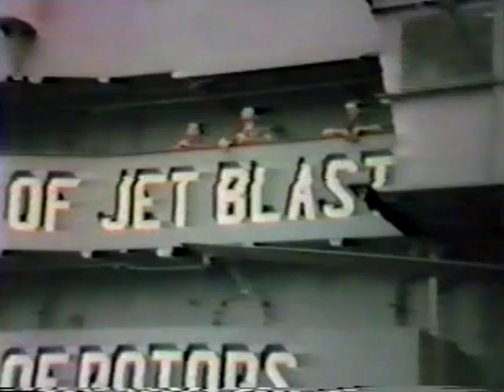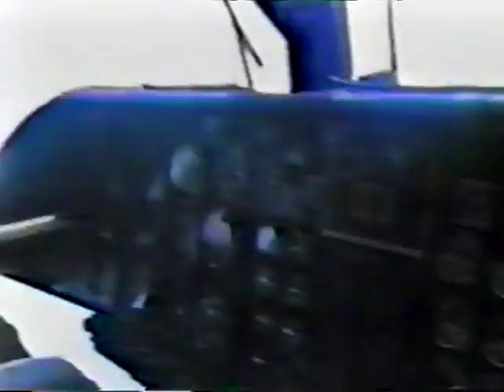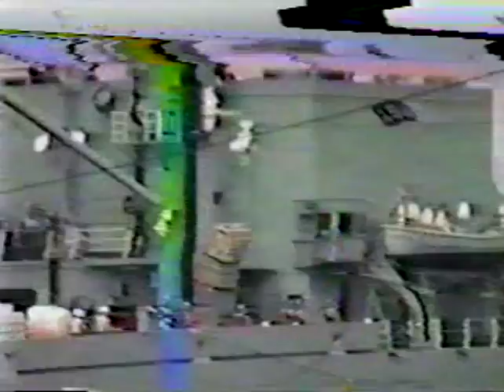USS Guam LPH-9 1986 Med Cruise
1986 Mediterranean Cruise of USS Guam LPH-9, with HMM-264 "Black Knights" deployed. Filmed by a CH-46 pilot. This video is created from a 33 year old VHS tape, please excuse the poor quality.